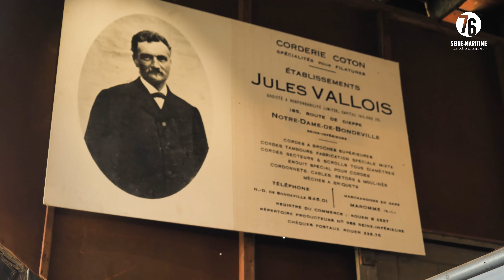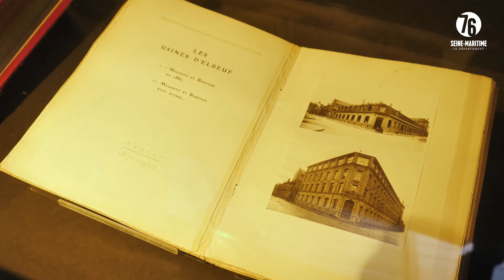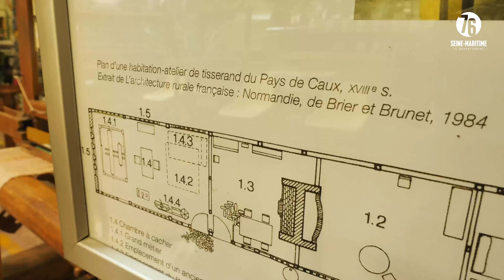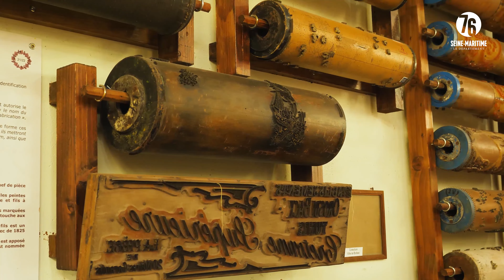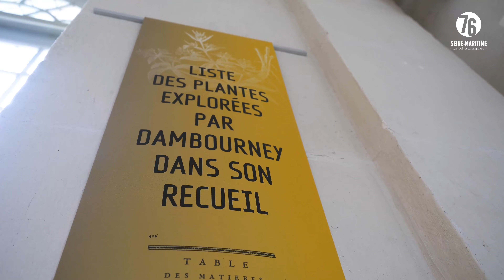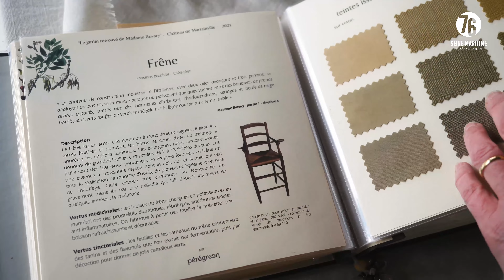Au fil du textile et de ses couleurs en Seine-Maritime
Dans le cadre de l'exposition "les couleurs des plantes indigènes , Louis Alexandre Dambourney 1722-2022 , un documentaire a été réalisé
sur différents sites patrimoniaux du Département en lien avec le passé textile de la Seine-Maritime. "Au fil du textile et de ses couleurs  en Seine-Maritime" est un voyage au pays du textile seinomarin qui affirme l'intérêt du Département à mettre en lumière le patrimoine de la Seine-Maritime au delà de ses propres musées.